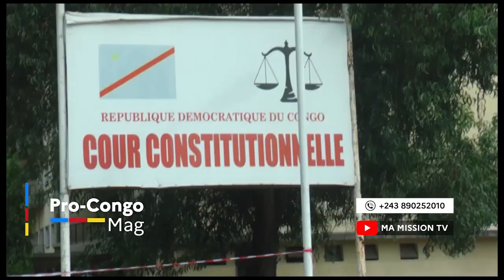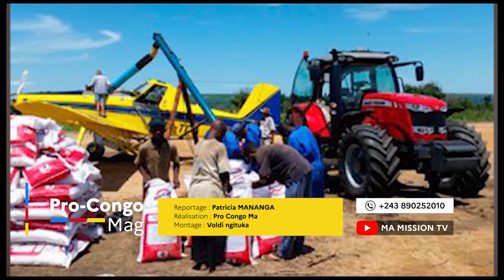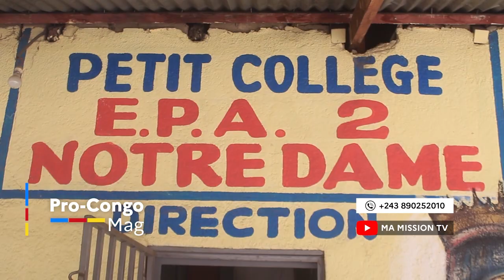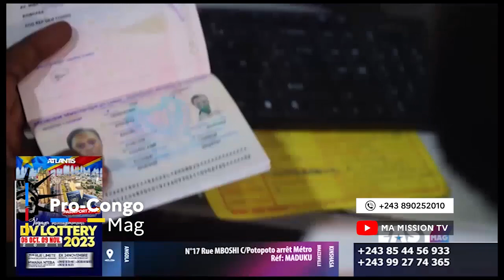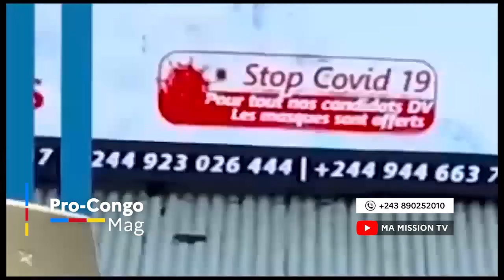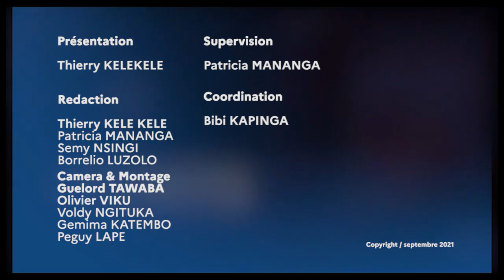🔴PC MAG AVOCAT DU CHAUFFEUR ABOMI IVONNE ASENGI DOSSIER EN APPEL😷